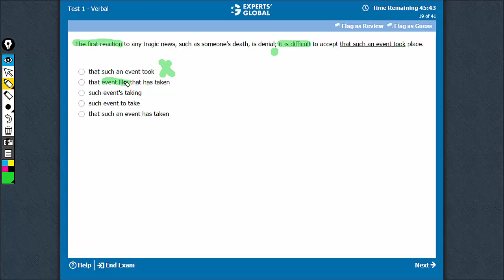The first reaction to any tragic news, such as someone’s | Experts' Global GMAT Prep | MLNN0$